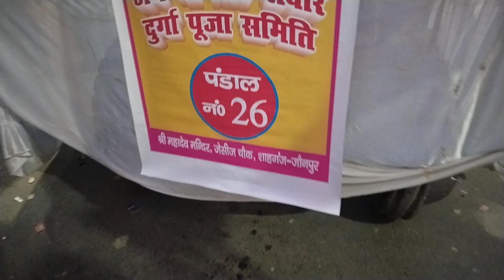डी एस जौनपुर लाइव भारत मिलाप शाहगंज श्रीराम लीला समिति शाहगंज जौनपुर(1)